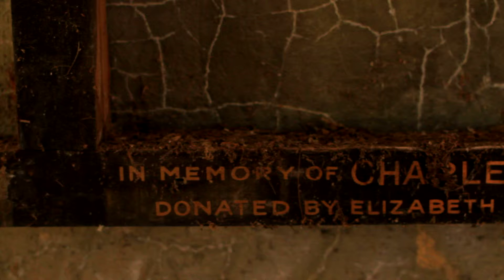music video and Janes doc 096